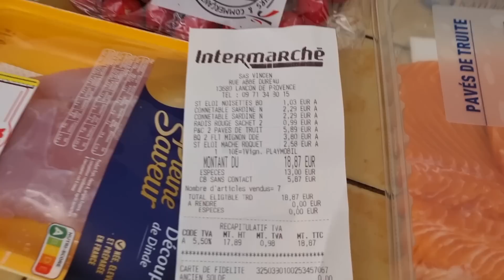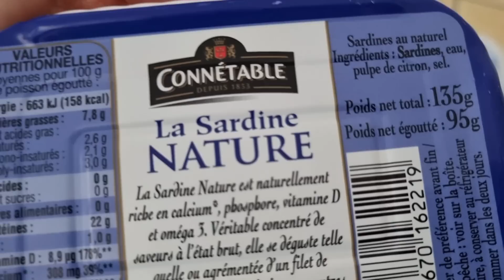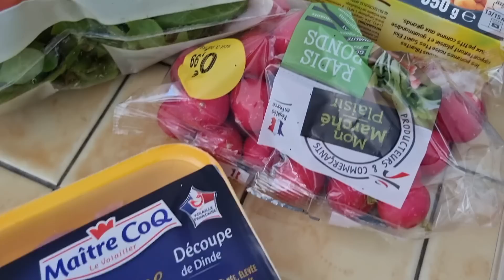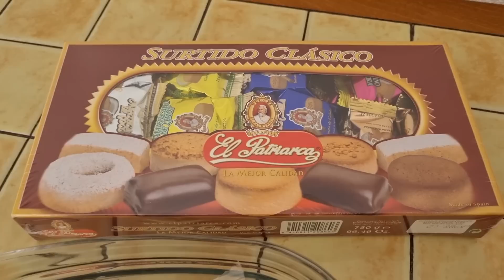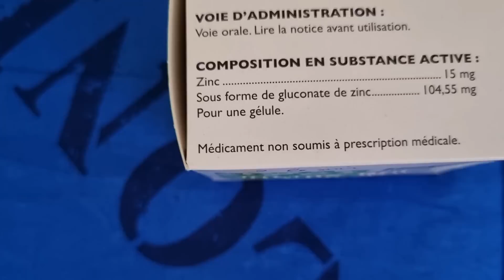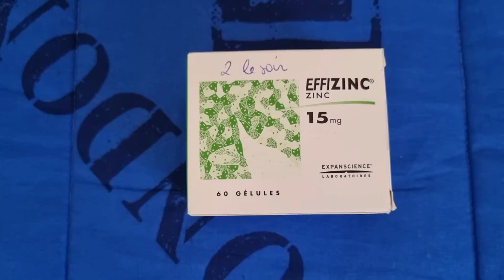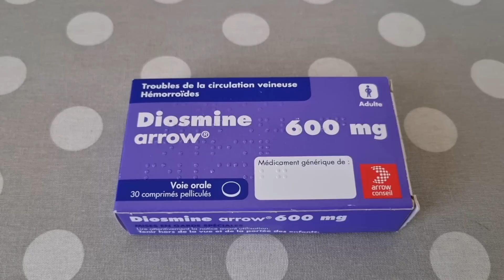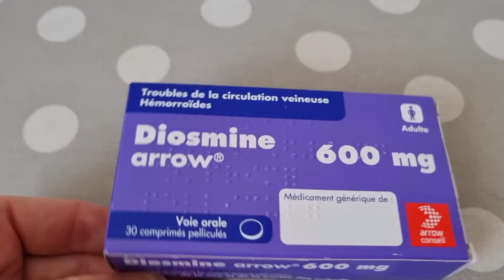Ну Вам НЕ УГОДИТЬ... Вы Же Меня Ругали